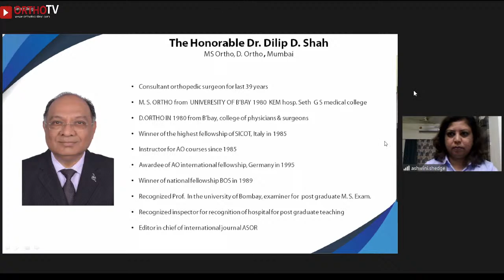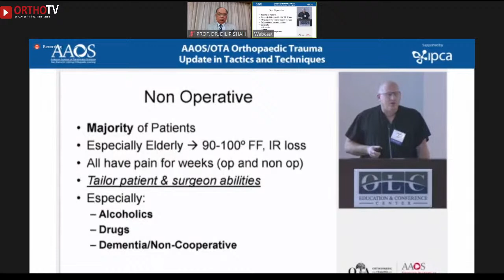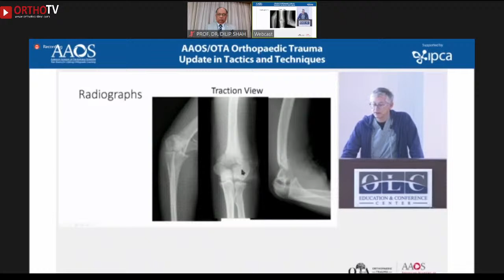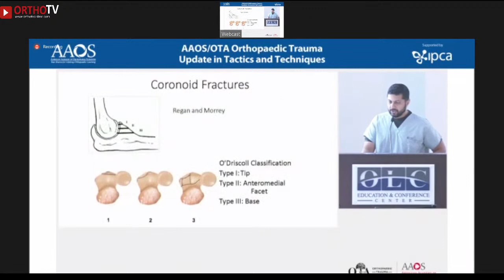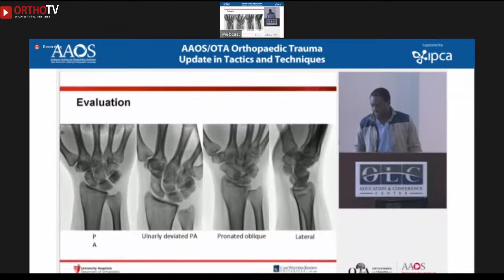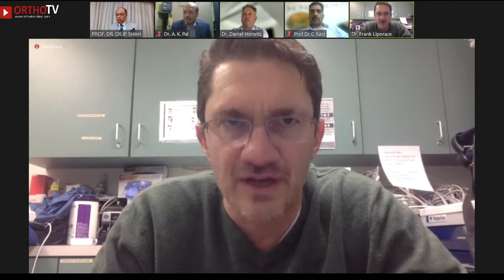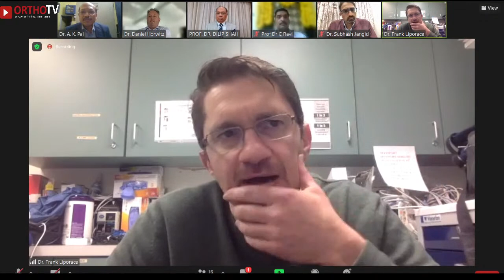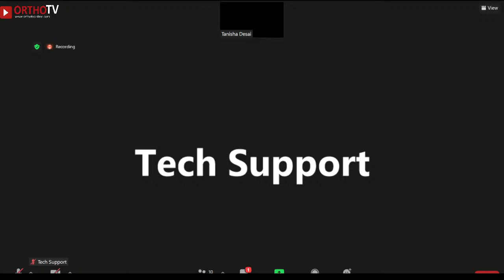AAOS Saturday Evening Lectures: AAOS/OTA Orthopaedic Trauma Update in Tactics and Techniques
American Academy of Orthopaedic Surgeons

SATURDAY EVENING LECTURES
VIRTUAL SERIES 2021-22

🔺Topic: AAOS/OTA Orthopaedic Trauma Update in Tactics and Techniques

5th February, 2022 | 8 PM IST

🔆Course Directors:
Paul Tornetta III
J. Tracy Watson

🔆Faculty:
Daniel S Horwitz
Frank Liporace
David C. Goodspeed
J. Tracy Watson
Gerald J. Lang
James C Krieg
Nicolas O. Noiseux
Brent L. Norris
George Ochenjele

Supported by IPCA